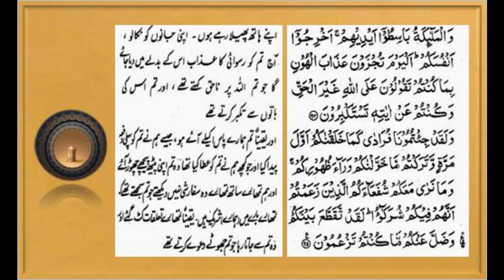BEAUTIFUL RECITATION | PARA:07 | وَإِذَا سَمِعُوا | RAKU:15-16-17 | URDU TRANSLATION | RIAZ MANGLA